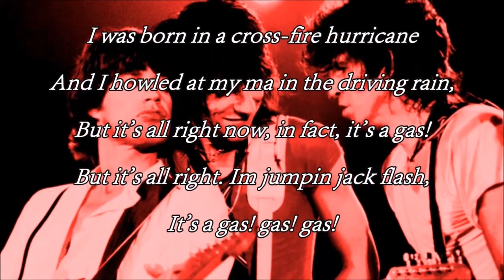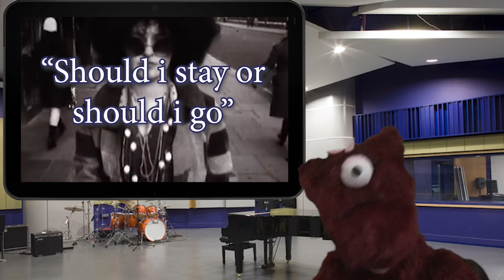Rock duro y futuro - Lucho y Valentía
En la segunda mitad del siglo XX, la humanidad vivió profundas transformaciones, entre las más trascendentes, las culturales, con proyecciones hasta nuestros días. La música fue parte de esos fenómenos, y las suaves armonías que predominaban en las primeras décadas de ese siglo fueron sustituidas por los fuertes acordes que pusieron a bailar y a romper todo tipo de estereotipos a la juventud de entonces veamos algunas de las características del fenómeno musical y cultural vivido. Una nueva enreda de Lucho con Valentía a partir de la columna “Rock duro y futuro” de Hermann Bellinghausen, en periódico La Jornada.